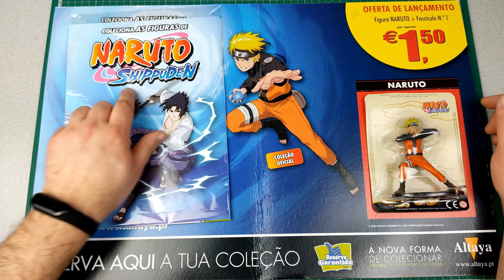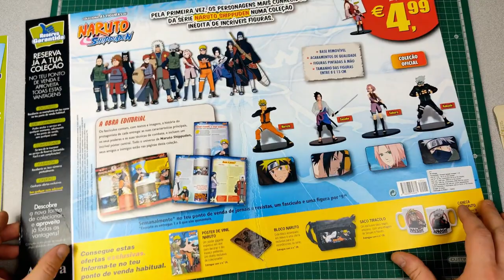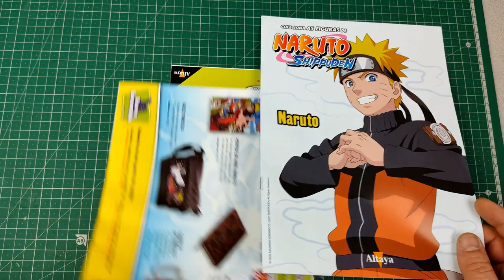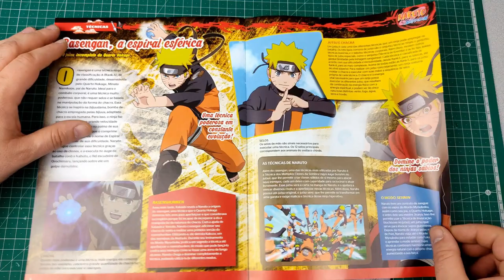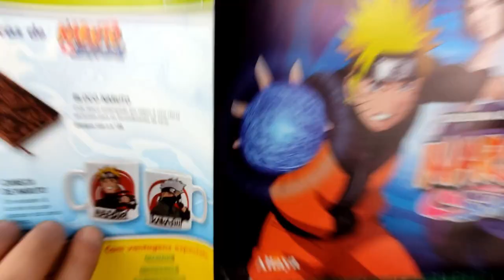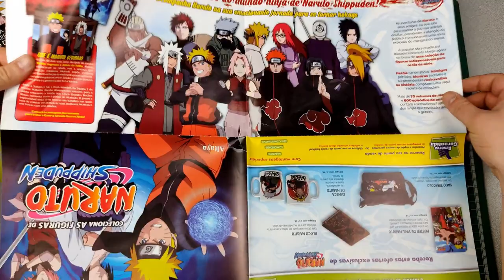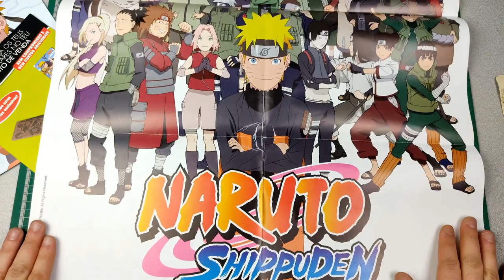Figuras De Naruto Shippuden Planeta Deagostini - Altaya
Nesta coleção vamos ver Figuras Naruto Shippuden da Planeta Deagostini e Altaya.
Quanto custa as figuras de toda coleção Figuras de Naruto Shippuden
Quantas figuras tem esta coleção?
Unboxing Figuras de Naruto Shippuden
Apresentação das ofertas.
Site do Planeta Deagostini e das Figuras Naruto Shippuden

Olá a todos sou Hugo e neste canal venho trazer apresentações, colecções e montagens.
Se gostaram do vídeo deixe "Like", se quiser assistir mais vídeos subscrevam o canal e activem o sino.
Tomem cuidado e tenham um bom dia.
Hugo Soares Collector
O meu canal youtube: